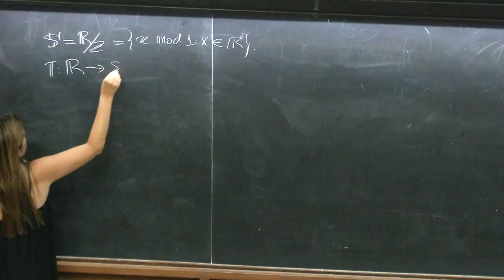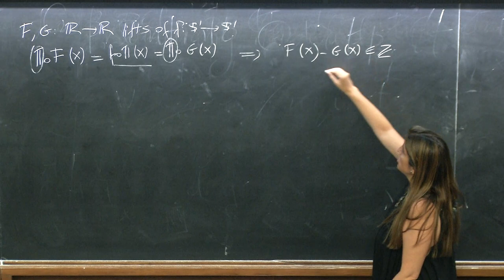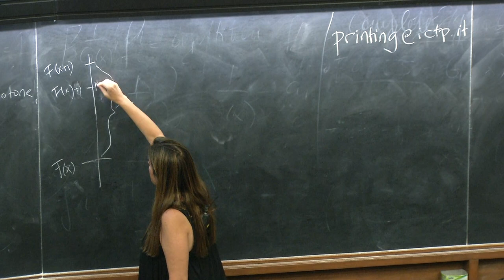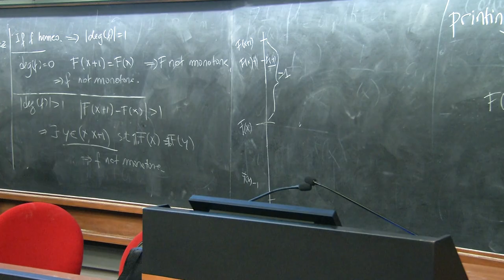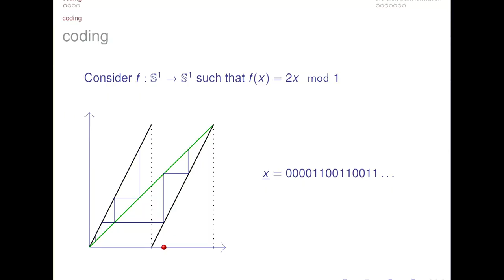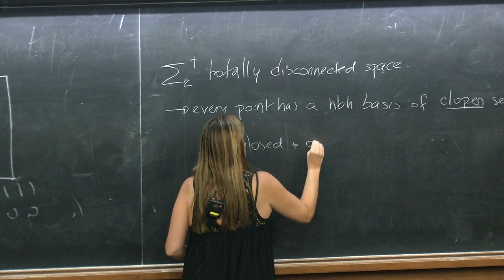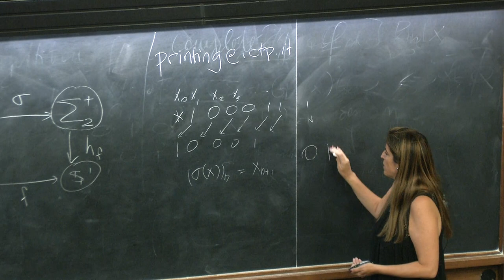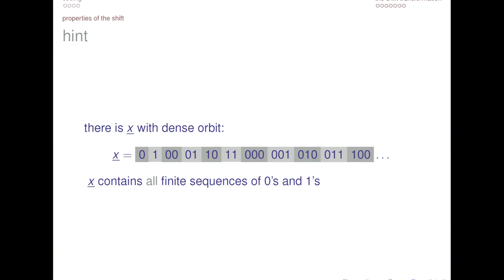Piecewise expanding maps of the circle 2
Jana Rodriguez-Hertz (Southern University of Science and Technology, Shenzhen, China)
2018_07_17-10_20-smr3226